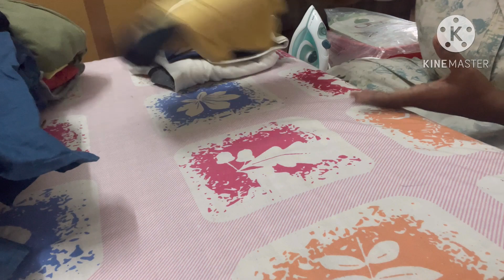5AM Productive Morning routine|உங்க மதிப்பு தெரியல|Work day Routine|Managing House chores & Work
Hi all!Today is a DIML vlog..

5 Secret Tips to Save Money|Money Saving Tips|How to Save Money?MoneySaving Ideas in Tamil|App I Use